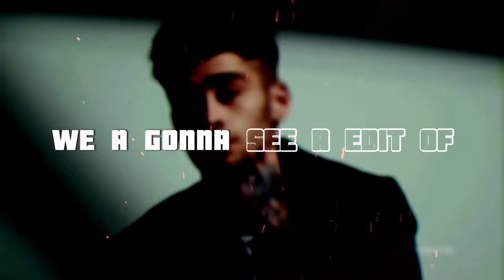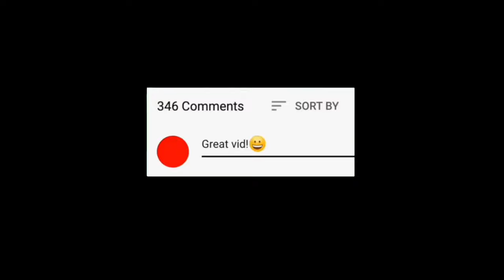Respect Zayn Malik 😌 | Always love Zayn | 4k edits | Zayn Malik is not terrorist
RESPECT TO ZAYN MALIK WE LOVE ZAYN

Hashtags...

⚠️ 𝑾𝑨𝑹𝑵𝑰𝑵𝑮!

ᴅɪꜱᴄʟɪᴍᴇʀ :- ᴠɪᴅᴇᴏ ɪꜱ ꜰᴏʀ ᴇᴅᴜᴄᴀᴛɪᴏɴᴀʟ ꜱᴛᴀᴛᴜꜱ ᴍᴀᴋɪɴɢ ᴘᴜʀᴘᴏꜱᴇ ᴏɴʟʏ . ᴄᴏᴘʏʀɪɢʜᴛ ᴅɪꜱᴄʟᴀɪᴍᴇʀ ᴜɴᴅᴇʀ ꜱᴇᴄᴛɪᴏɴ 107 ᴏꜰ ᴛʜᴇ ᴄᴏᴘʏʀɪɢʜᴛ ᴀʀᴛ 1976, ᴀʟʟᴏᴡᴀɴᴄᴇ ɪꜱ ᴍᴀᴅᴇ ꜰᴏʀ "ꜰᴀɪʀ ᴜꜱᴇ" ꜰᴏʀ ᴘᴜʀᴘᴏꜱᴇꜱ ꜱᴜᴄʜ ᴀꜱᴡᴇᴇᴛ ᴄʀɪᴛɪᴄɪꜱᴍ, ᴄᴏᴍᴍᴇɴᴛ ɴᴇᴡꜱ ʀᴇᴘᴏʀᴛɪɴɢ, ᴛᴇᴀᴄʜɪɴɢ, ꜱᴄʜᴏʟᴀʀꜱʜɪᴘ, ᴀɴᴅ ʀᴇꜱᴇᴀʀᴄʜ. ꜰᴀɪʀ ᴜꜱᴇ ɪꜱ ᴀ ᴜꜱᴇ ᴘᴇʀᴍɪᴛᴛᴇᴅ ʙʏ ᴄᴏᴘʏʀɪɢʜᴛ ꜱᴛᴀᴛᴜꜱj ᴛʜᴀᴛ ᴍɪɴᴅ ᴏᴛʜᴇʀᴡɪꜱᴇ ʙᴇ ɪɴꜰʀɪɴɪɴɢ. ɴᴏɴ ᴘʀᴏꜰɪᴛ, ᴇᴅᴜᴄᴀᴛɪᴏɴ ᴀɴᴅ...

Comment your suggestions about our next videos ..